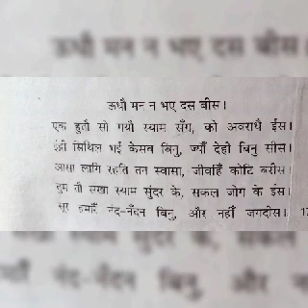डॉ. साधना गुप्ता,सूरदास : 11,प्रथम वर्ष व एम.ए. हिन्दी